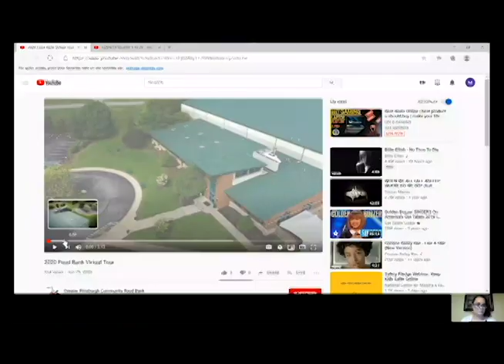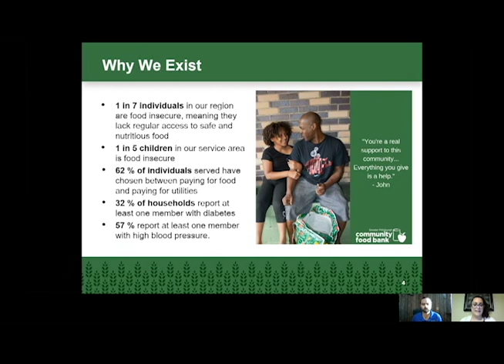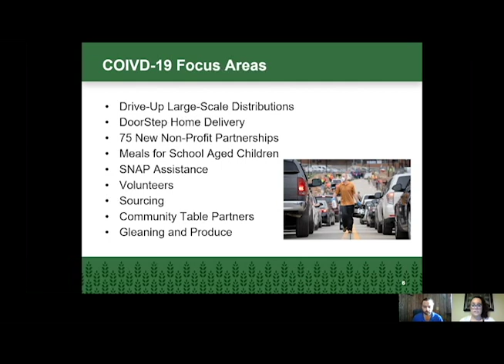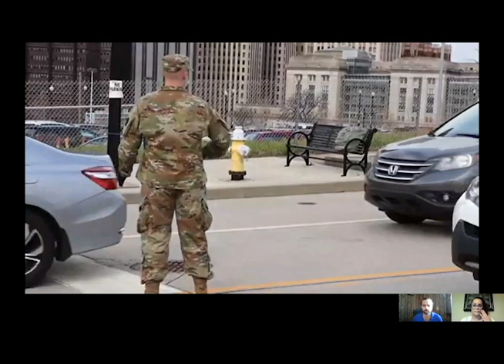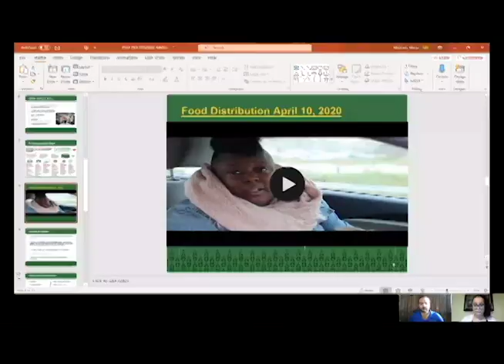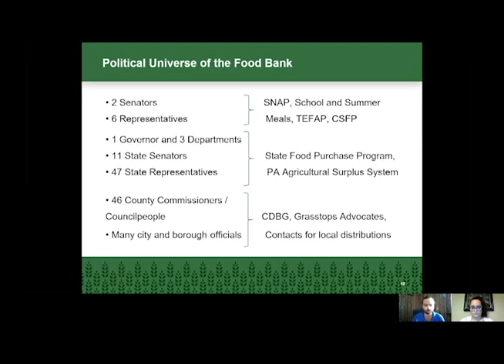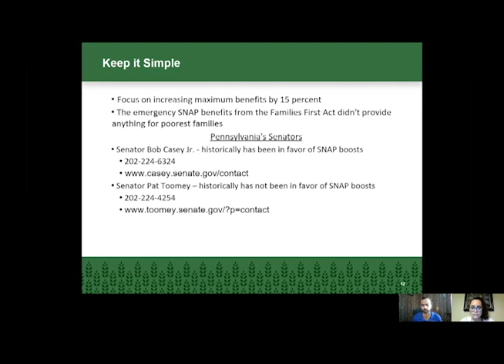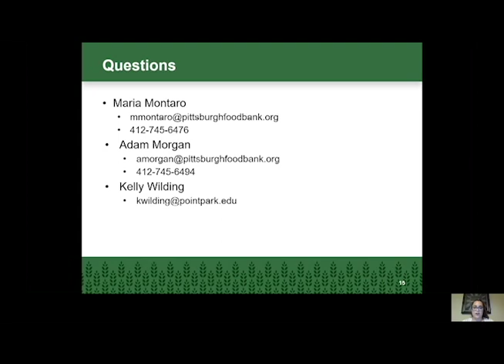PPU/GPC Food Bank Virtual Volunteering